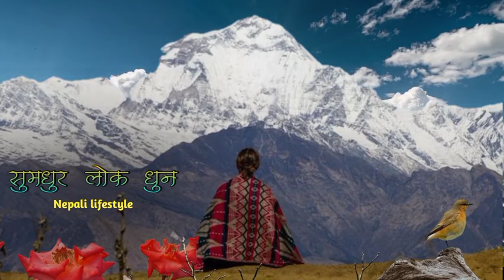सुमधुर नेपाली लोक भाकाको धुन || nepali melodious folk music || nepali meditation music